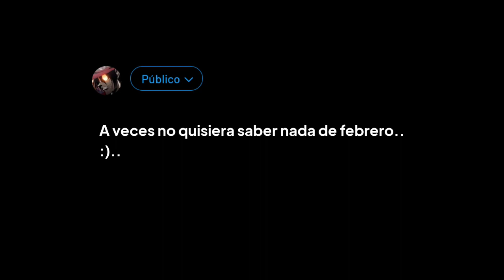Febrero?.mp4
06/02 - 14/02 - 27/02